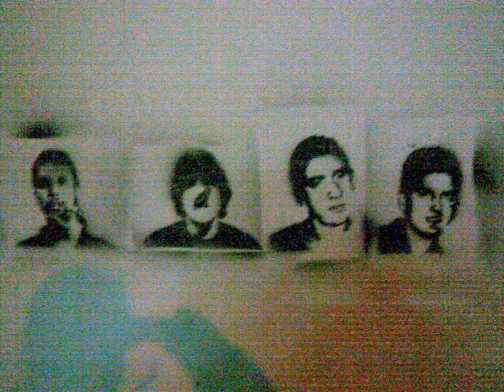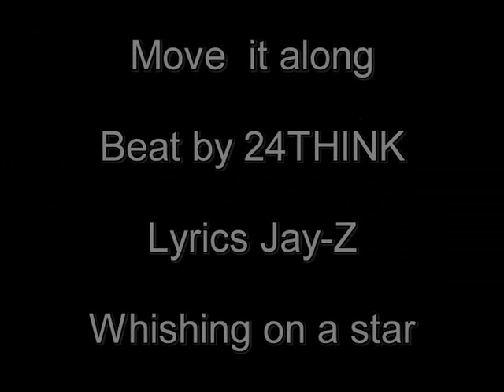Wishing on a Star RMX by 24THINK (Streetart video)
collected Streetart
lyrics by Jay-Z (Wishing on a star)

24think music brings you:
★ boom bap beats ♫
★ hip hop mashups ♫
★ hip hop classics ♫
★ a wide range of musical genres such as:
☆ Rap, Instrumentals, Mixtapes, Beattapes, old school, new school, true school
☆ Dancehall, Reggae, Dub, Roots; Riddims, Mixtapes
☆ Soundtracks, Ballads, Labels, Full Albums
☆ Electronica, Psychodelic Rock, Space Age, Chillout
☆ Blues, Jazz & Evergreens
★ art videos including:
☆ Banksy
☆ RETNA
☆ Beksinski
☆ animalnewyork
☆ ChetZar
☆ Chong Lee
★ literature videos
☆ Dirk Bernemann
★ Classic NBA videoplaylist